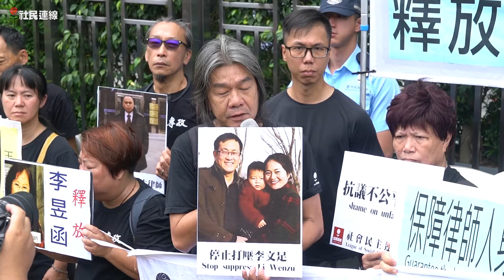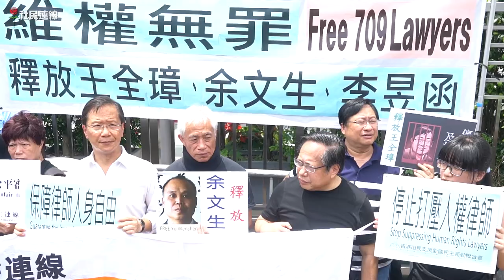由709大抓捕看到香港全民反送中逃過一劫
今天是709大抓捕四週年，四年前的今天，中共大規模無理拘押內地維權律師以及替他們辯護的律師也不能倖免，社民連響應支聯會發起的行動，一起遊行至中聯辦抗議，要求中共立即釋放維權律師。
長毛：我常說小孩子要學百家姓，只要看一下 709 大抓捕的被捕名單便成，因為總共有超過三百多人被捕。被捕的維權律師如王全璋、余文生等，大多擁有美好幸福的家庭，可是時至今日，由於在拘禁期間飽受酷刑對待，被摧殘至不成人形，不單孩子都認不出自己的父親，連妻子也認不出丈夫。

由此我想起林鄭月娥的蛇蠍心腸，林鄭月娥至今仍以初心不變為由而只肯暫緩送中，她竟然還覺得將香港人送往亂抓維權律師的大陸是沒做錯，林鄭月娥真的無恥至極，她還說送中條例已壽終正寢，依我看只會死而不僵。我看不出有何理由，她會將香港人，送往被全世界譴責的司法管轄區—中華人民共和國那兒受審，大家只要看一下這300多位被無理拘捕的維權律師苦況，便能理解陽光司法的荒謬，林鄭叫香港人如何能不害怕呢？

大家今天看到709維權律師的慘況狀，便能知道香港人今天暫時避過一劫，這全靠香港人萬眾一心、團結一致，齊齊上街反對送中惡法的成果，這才避免了連累替我們辯護的律師也一起坐監，希望在往後的抗爭行動也能見到大家！